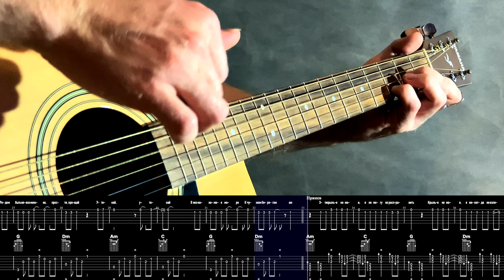RSAC - Не мешай (Cover by Vladimir Seleznev)